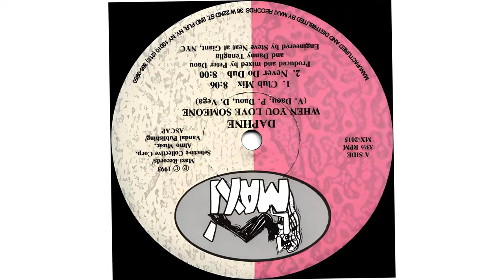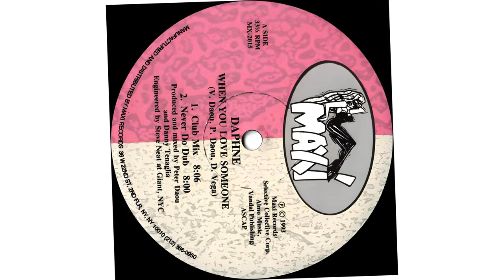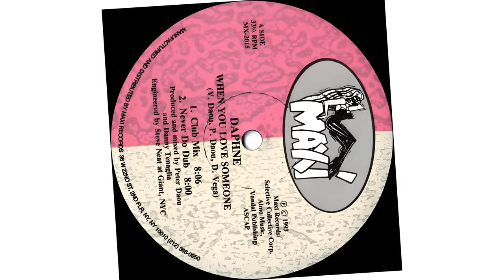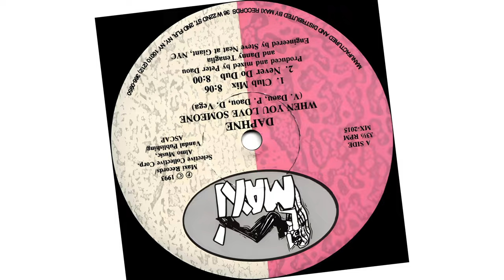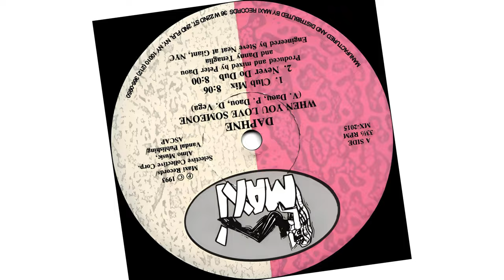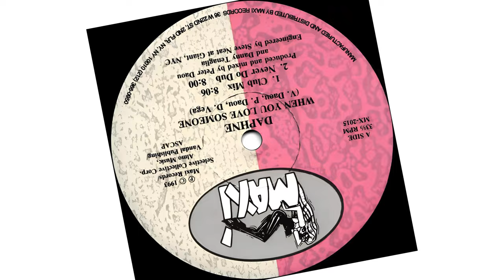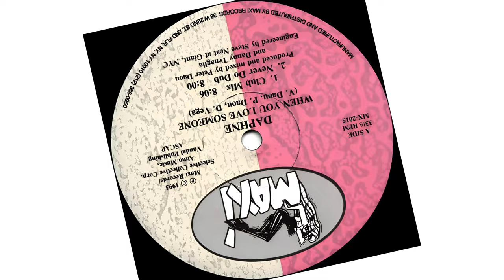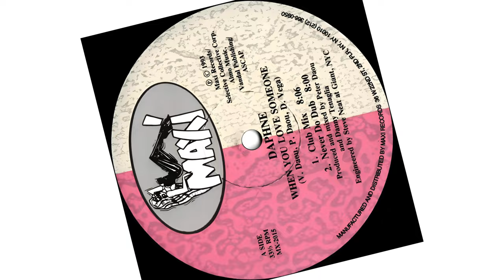Daphne - When You Love Someone (Never Do Dub) (Year 1993)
Artist: Daphne
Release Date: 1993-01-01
Album/Single: When You Love Someone
Length: 8:03
Record Label: Maxi Records
BPM: 121
Style: Deep House
Musical Key: D♭maj

This channel is created to promote and support great producers and labels' releases. Thank you.